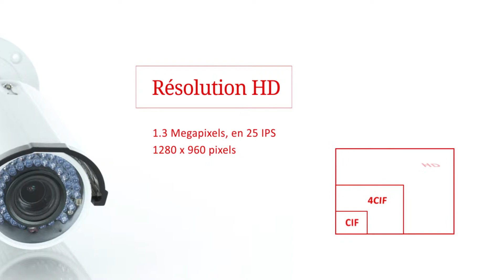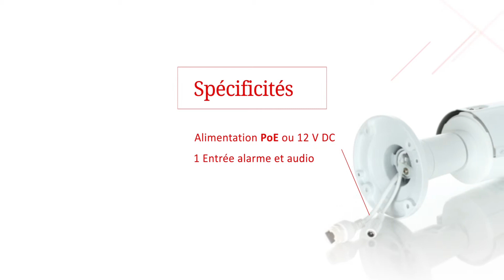Caméra de sécurité Vizeo CA50HD | Gamme 2014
Caméra infrarouge de surveillance, Vizeo
CA50HD, 1.3 Mégapixel